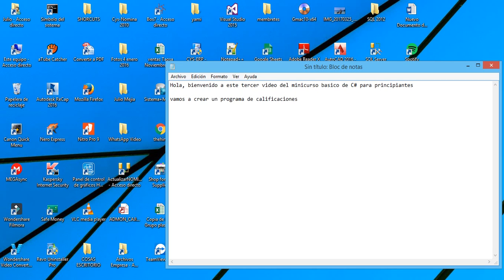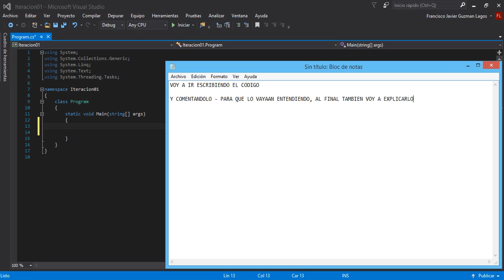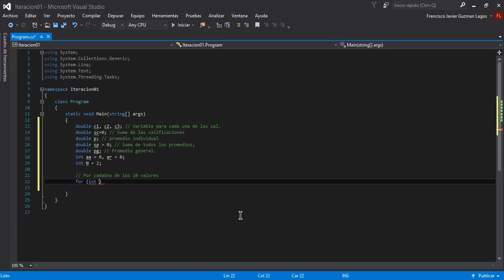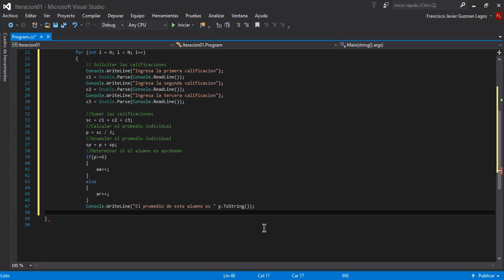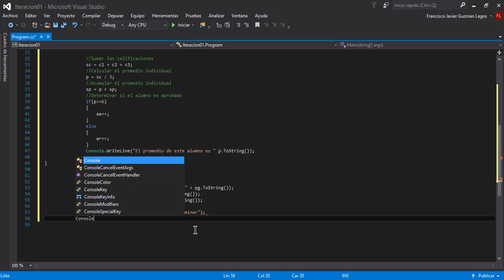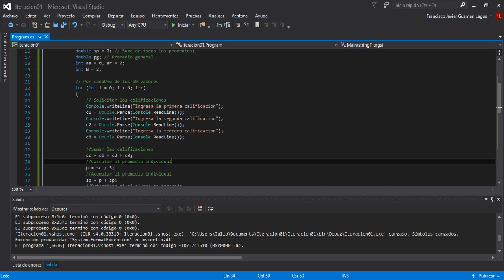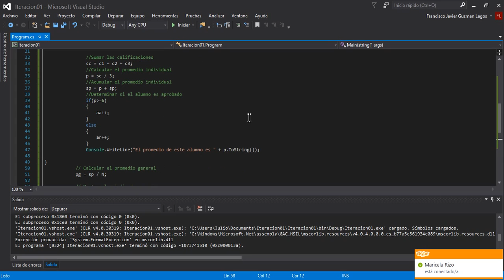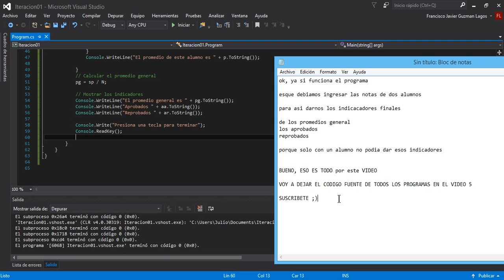Minicurso de C# - Video 3 - Calificaciones